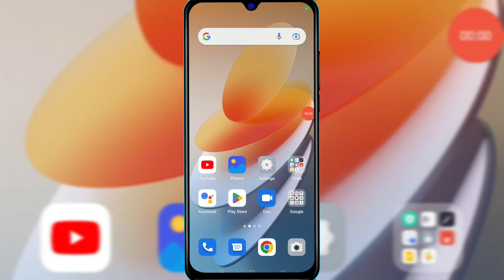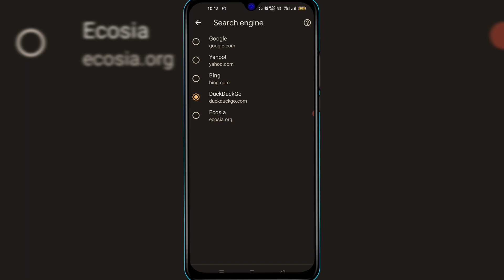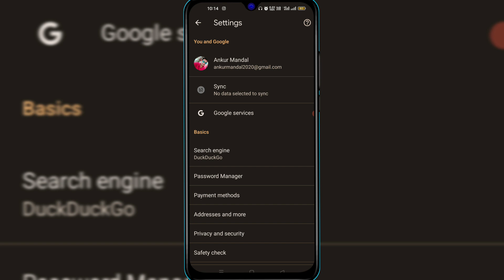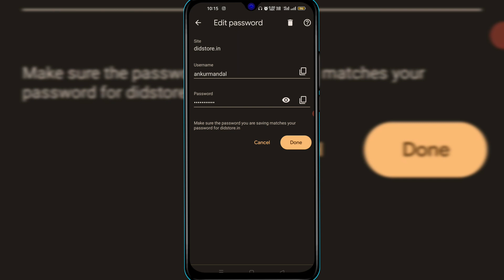Google Chrome ki 3 secret setting | गूगल क्रोम की 3 सेटिंग जान कर चोक जायेगे | gyan mandal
google chrome to aap sabhi use karte ho lekin kya aap in 3 setting ke bare me jante ho.

Video Highlights -

google chrome 3 best setting
google chrome setting
Google Chrome ki 3 secret setting